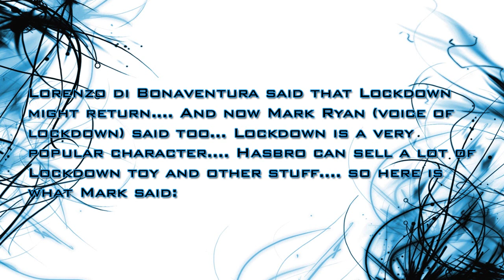Looks Like Lockdown Return! - [TF5 NEWS]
Looks Like Lockdown Return!